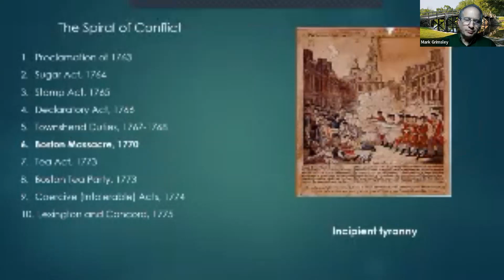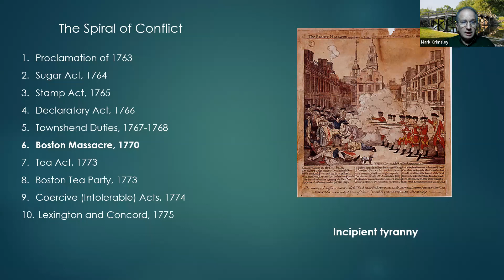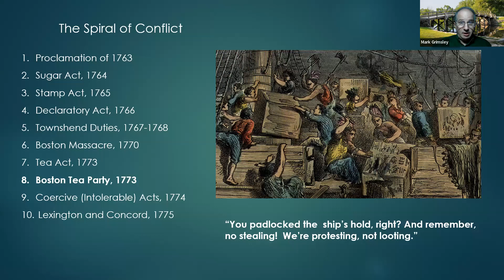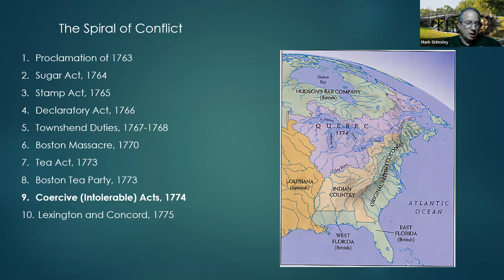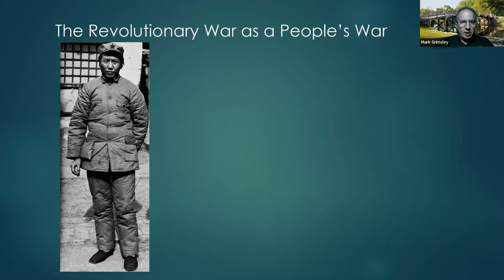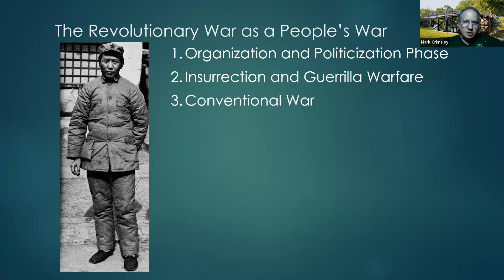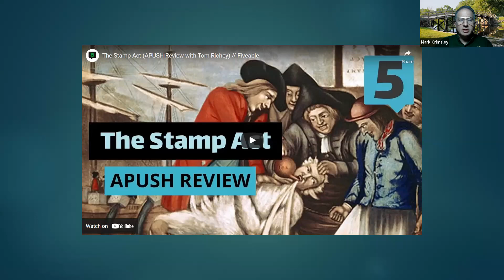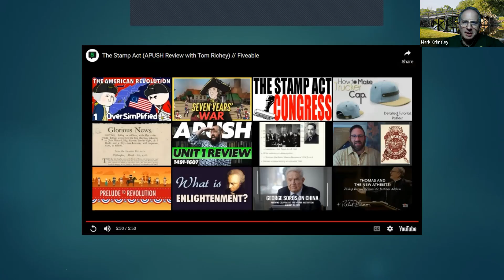The Road to Revolutionary War, 1763-1775 - Part 2